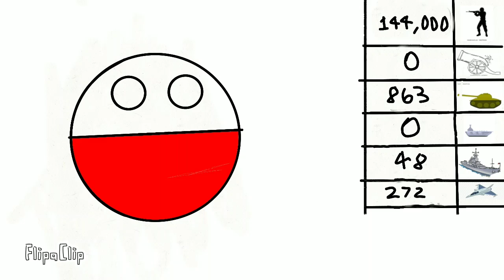Military Rank (part 3)